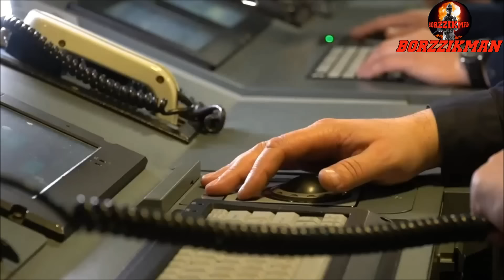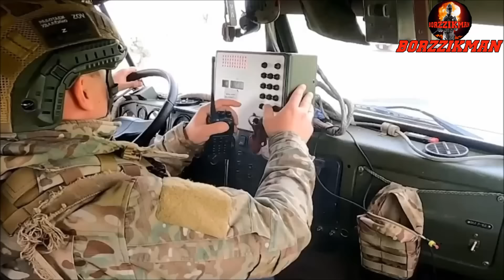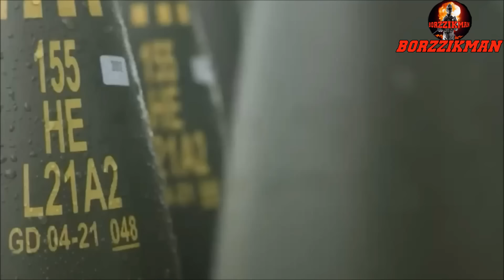UKRAINE IS DONE┃Russian SPETSNAZ Marched Into SUMY┃RF Captured ANDRIIVKA & Entered NOVOALEKSANDROVKA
So, as of May 23, 2024, the situation of the Ukrainian Army has rapidly deteriorated in the Northwestern and Southwestern directions of the Avdiivka front. According to war correspondents, on May 22, at 2 p.m. Moscow time, motorized rifle units of the Russian Army, accompanied by armored vehicles, managed to break into the eastern part of the strategically important settlement of 'Novoaleksandrovka'.

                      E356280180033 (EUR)